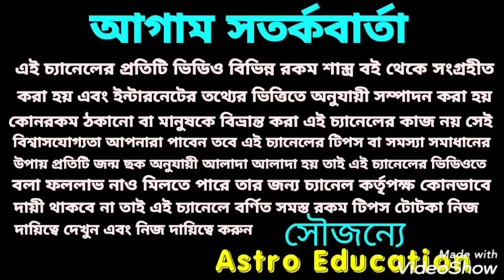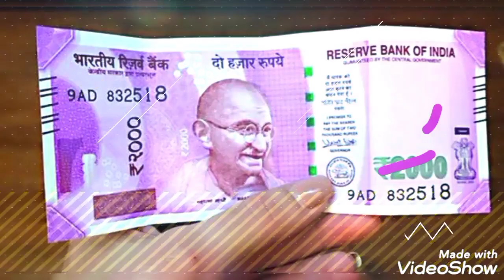এই মহা উপায় করুন ! রাতারাতি হবেন কোটিপতি !